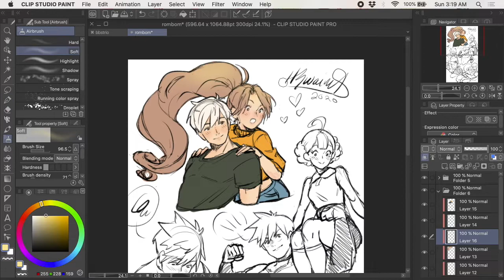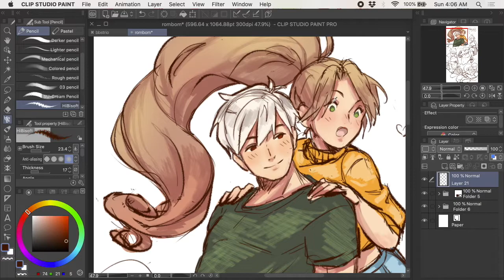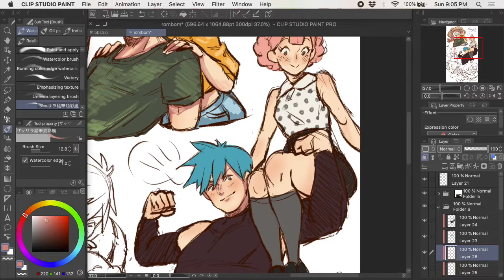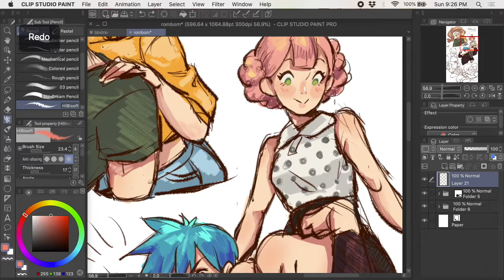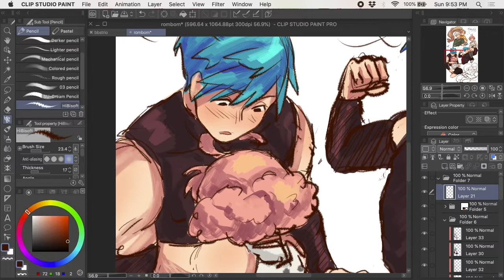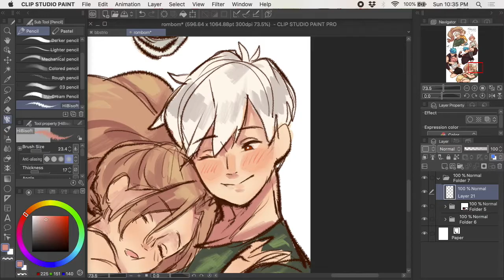Coloring Sketches - Speedpaint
Just wanted to color in some cute sketches I did the other day of my lovelies. Jesse's new song was perfect for it. The second song, not so much, but I really like it so I thought I'd put it in anyway (: